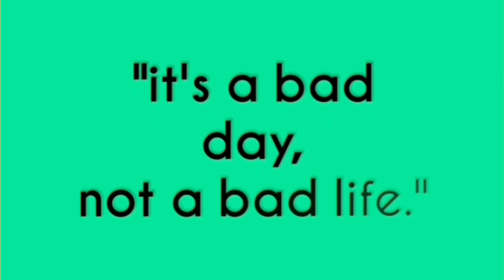RoadTrip appreciation --roadie.2000--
I'm so excited to show you what we have coming up, there are so many fun and exciting videos coming really soon.

OUR UPLOAD SCHEDULE IS EVERY DAY AT THE MOMENT
but will be as follows when life gets busy:
MONDAY: ship edit
WEDNESDAY: appreciation post
SATURDAY: the boys covers

                    roadie.2000.merch

kat💚🌵
lane: andy🌵
cheat lane: sonny☀️